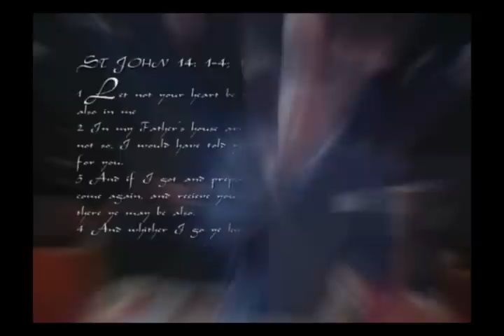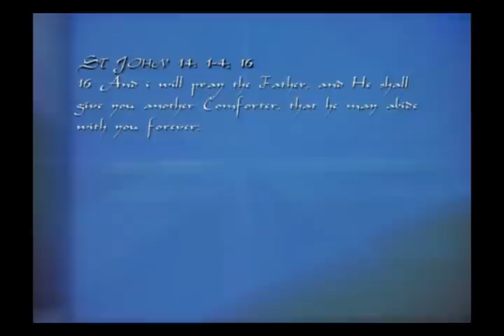Ain't no need to worry PART 1 of the ENTIRE MESSAGE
Part 1 of the ENTIRE message. .